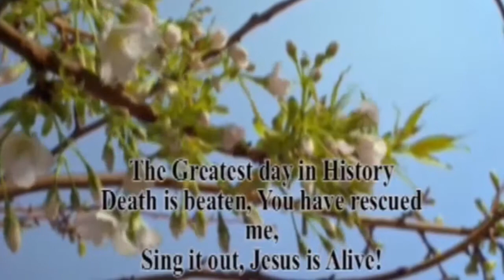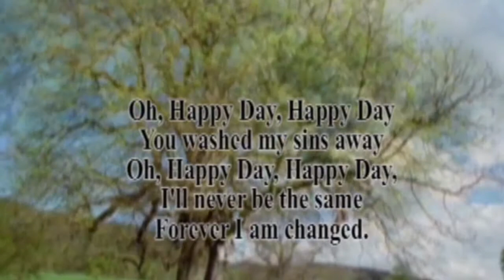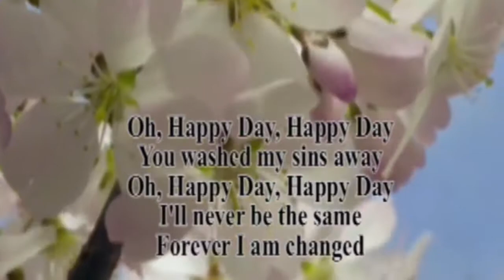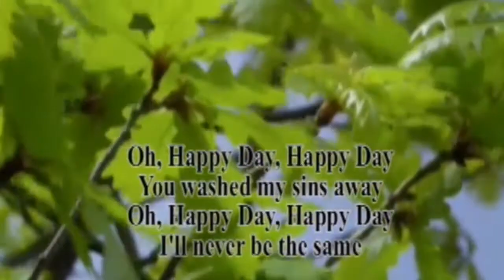World Wide Ministries Church Service featuring Kenny Munds - August 11, 2013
We were honored to have Kenny Munds stand in the pulpit of Honey Lake Church and Worldwide Ministry Sunday August 11th and share his testimony.